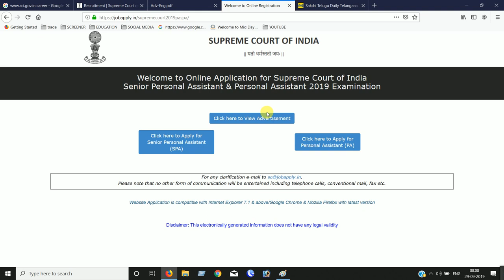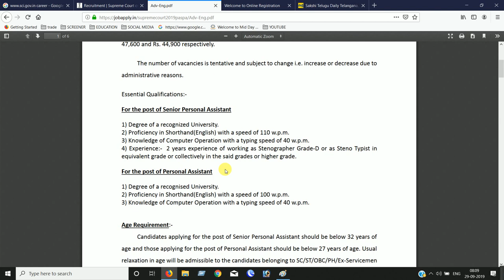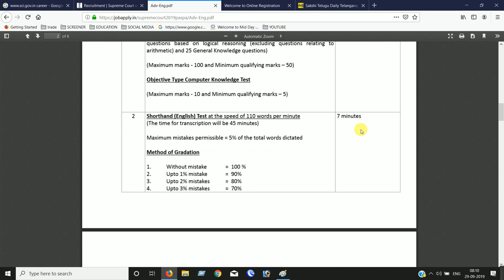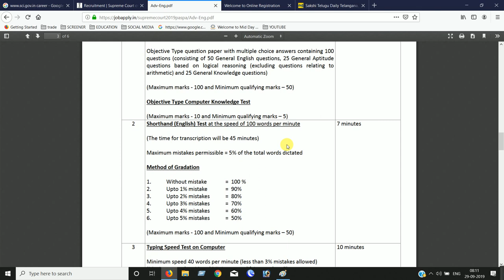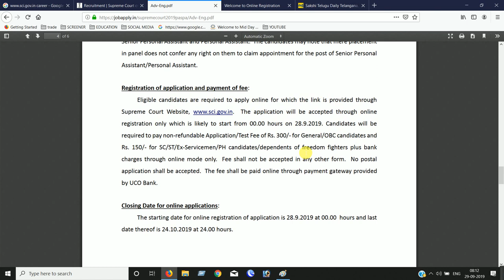సుప్రీం కోర్ట్ లో ఉద్యోగ అవకాశాలు || చివరి తేదీ 24 oct 2019